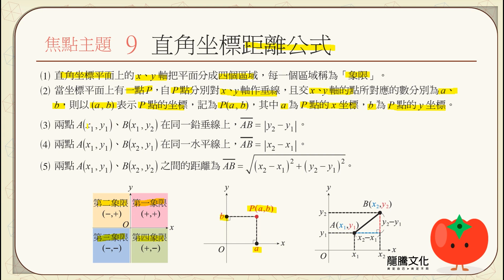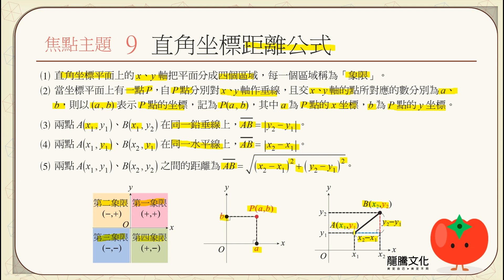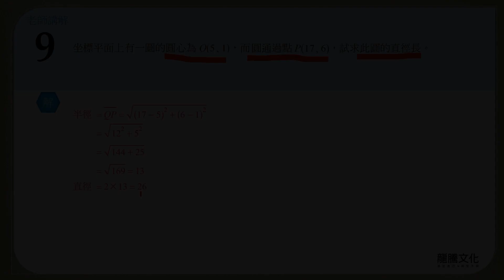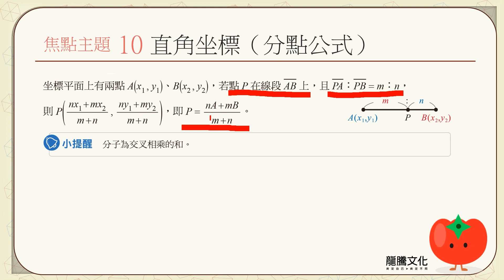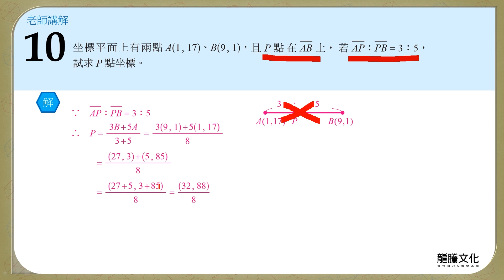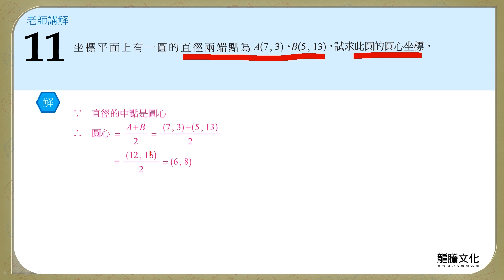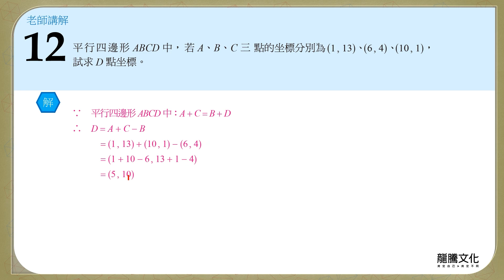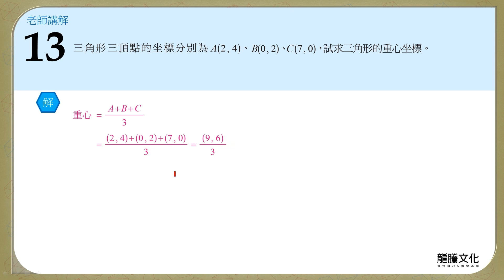【線上複習計畫】《超簡單數學C》單元1-2 直角坐標系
單元1：坐標系與函數圖形
1-2：直角坐標系
講師：吳維老師